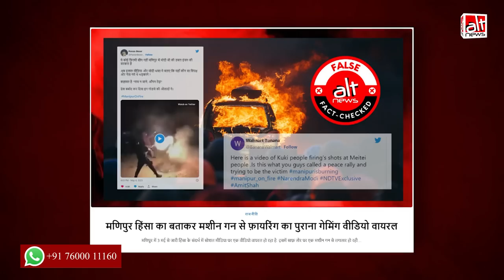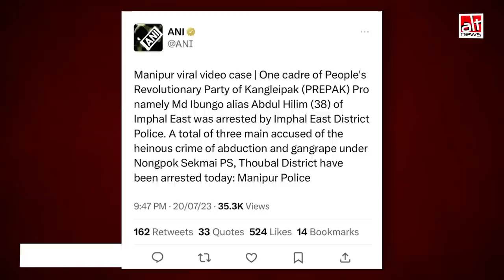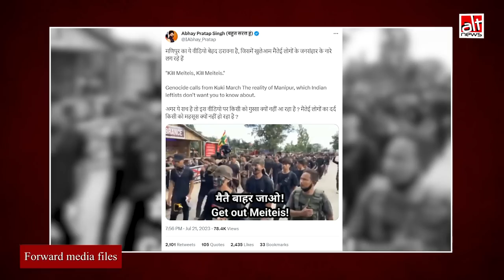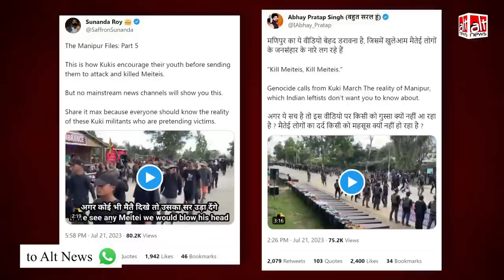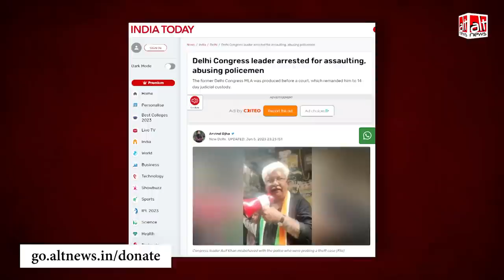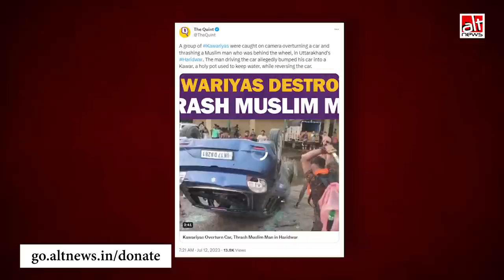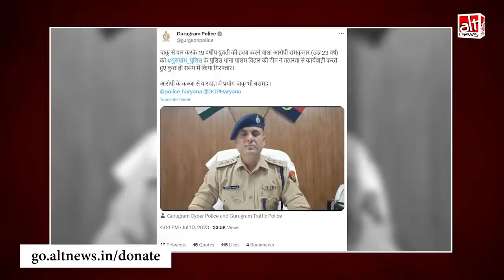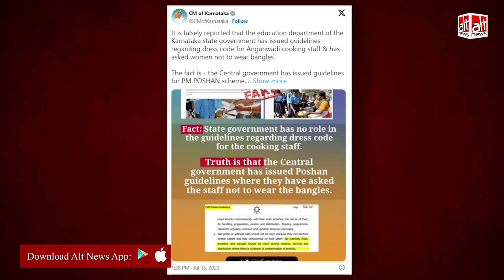July round up: मणिपुर में जारी हिंसा और अन्य कई घटनाओं को लेकर शेयर किये गए कई सांप्रदायिक गलत दावे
Manipur dominated news headlines in the month of July. In our month-end round-up, we bring out the truth behind some viral videos related to the violence in the state, as well as other false claims that were widely shared